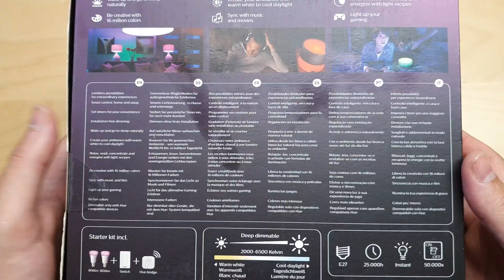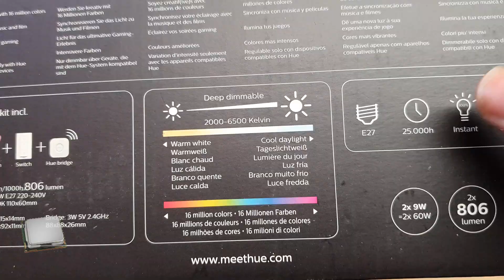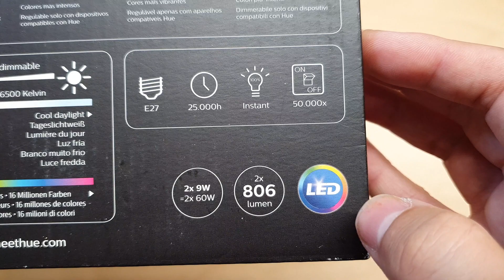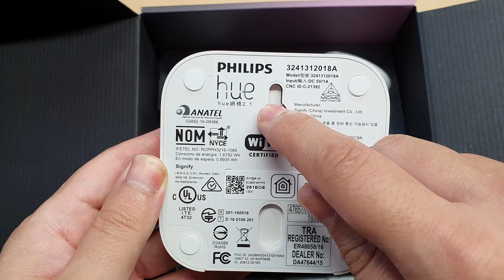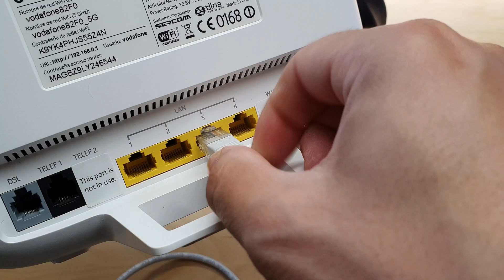¿Qué trae el Starter Kit E27 de Philips Hue? ¡Descúbrelo aquí!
Descubre cómo iniciarte en la iluminación inteligente con el kit de inicio de Philips Hue (bombillas E27 White and Color Ambiance). En esta guía y unboxing en español te muestro todo lo que incluye la caja y, lo más importante, cómo conectar el Hue Bridge a tu router para empezar a crear tu sistema de domótica.

Veremos en detalle cada componente: las bombillas, el Bridge o puente, el mando Dimmer Switch y todos los cables y accesorios necesarios para ponerlo en marcha.

✅ EN ESTE VÍDEO APRENDERÁS:

Un unboxing completo del Kit de Inicio E27: 2 bombillas, el Bridge y el Dimmer Switch.

Todas las características clave de las bombillas Hue (lúmenes, colores, consumo).

El proceso paso a paso para conectar el Hue Bridge a la corriente y a tu router.

Cómo funciona el mando Dimmer Switch y para qué sirve cada uno de sus botones.

⏰ CAPÍTULOS DEL VÍDEO:

00:00 │ Intro: Kit de Inicio Philips Hue
00:24 │ Unboxing y Contenido de la Caja
01:07 │ Características Técnicas de las Bombillas
02:30 │ El Mando Dimmer Switch
03:29 │ El Hue Bridge: Corazón del Sistema
03:58 │ Las Bombillas White and Color Ambiance E27
05:23 │ Paso 1: Conectar el Hue Bridge al Router
05:46 │ Paso 2: Instalar una Bombilla Hue
06:30 │ Configuración Inicial y Luces del Bridge
06:44 │ Funciones del Mando Dimmer Switch
08:30 │ Conclusión y Próximos Pasos (App)

🛒 PRODUCTO DEL VÍDEO

▸ Kit de Inicio Philips Hue E27

🌐 CONECTA CONMIGO